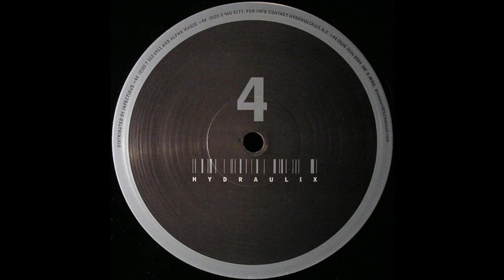a) hydraulix 4